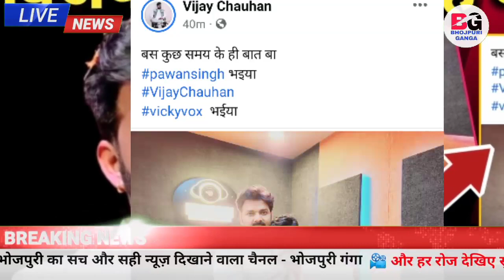क्या बोले Pawan Singh को लेकर जानिए Vijay Chauhan अब होगा बवाल Bol Bam Song रिलीज़ आज ही क्या